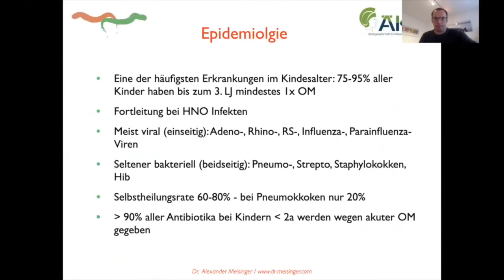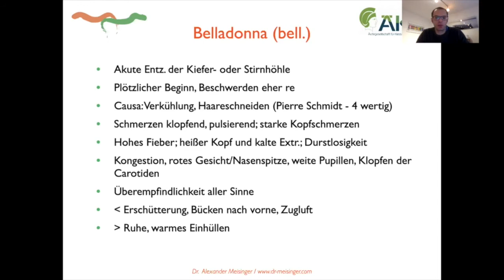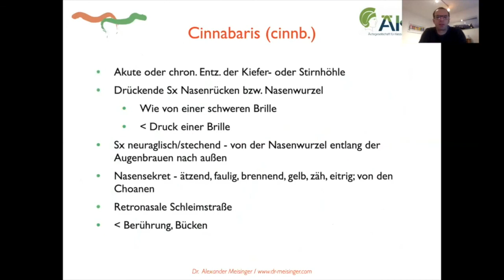Trailer Sinusitis - Dr. Alexander Meisinger